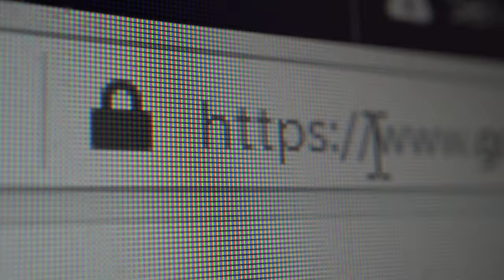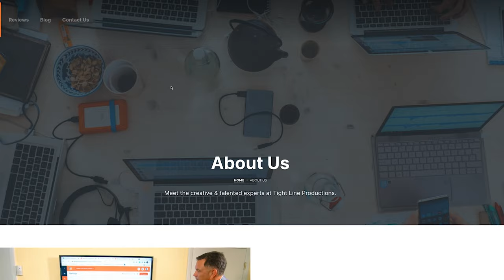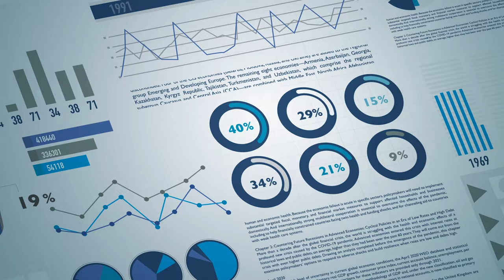Marketing Strategies for Small Business - The Power of Web Design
Tight Line Advertising presents the 'Marketing Strategies for Small Business' series.
Episode 2: "The Power of Web Design"

Contact Tight Line Productions TODAY for all of your Video Productions, Website Design, SEO, and Digital Advertising needs!